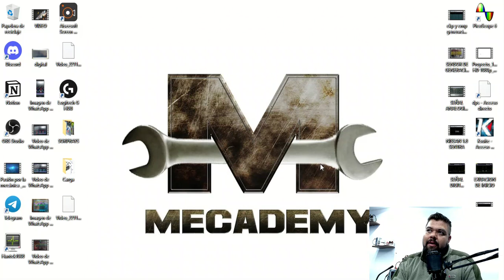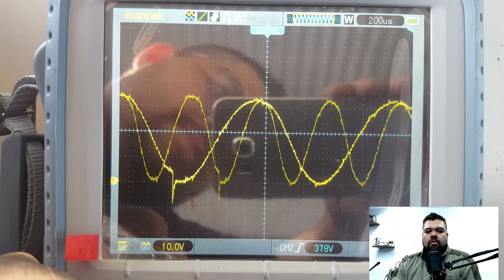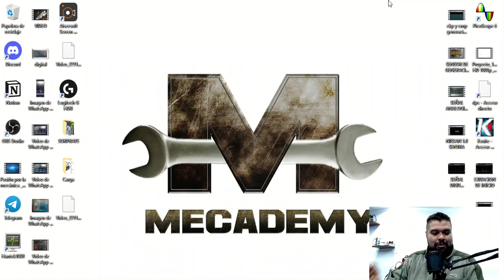¿Como revisar un sensor de Cigueñal?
El mayor error del técnico es pensar que el equipo lo hace todo.